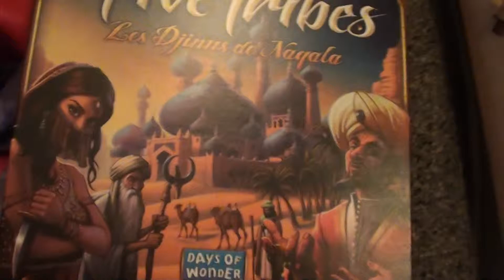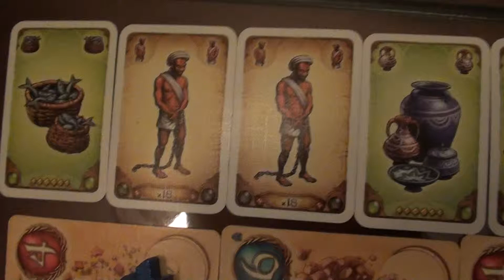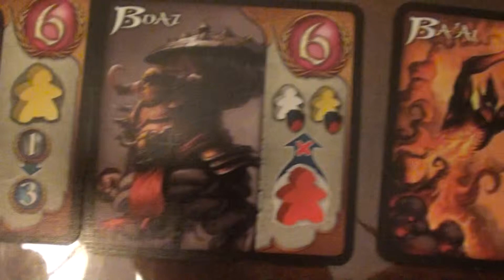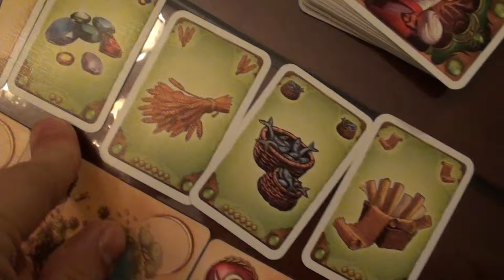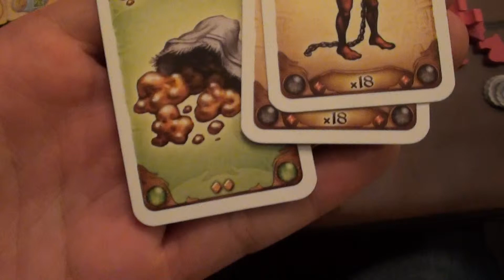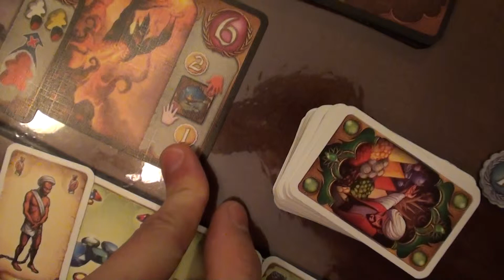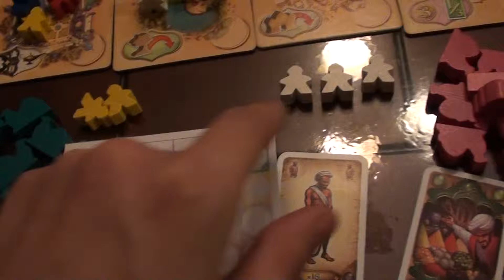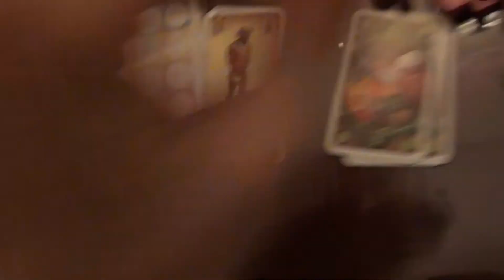Five Tribes - Expérience de jeu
Le sultan de Naqala est mort! Serez-vous son successeur tant espéré? Je vous le souhaite! Un jeu avec des chameaux-mutants-à-une-bosse et bien du plaisir.
ATTENTION: La fin de la vidéo n'a pas été enregistrée convenablement. Il manque donc 30 secondes à la fin où je vous explique que chaque ressource différente amassée en fin de partie vous rapporte un lot de points (voir l'aide-mémoire du jeu). Il ne reste ensuite qu'à additionner vos points et couronner le nouveau sultan! :)